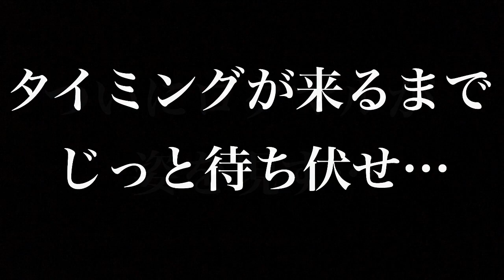バス釣り 琵琶湖おかっぱりで春バスを求めて…ロクマル出現か！？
どうも。Ｋです。